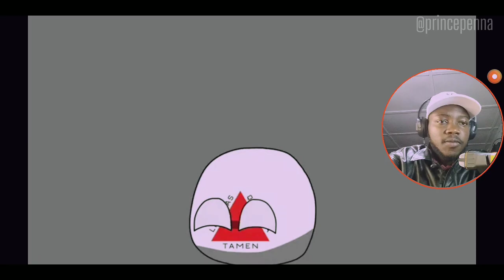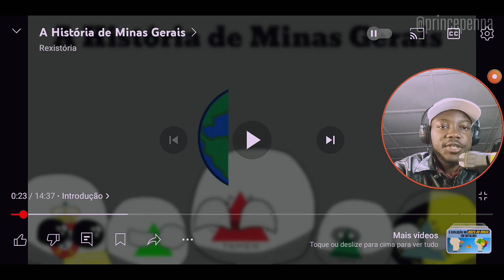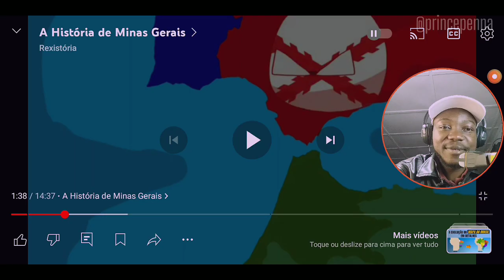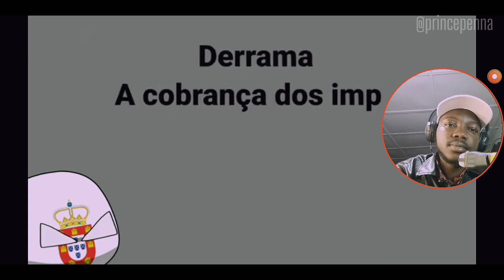REACT À História de Minas Gerais - Afinal aconteceu Isso No BRASIL!?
Olá Galera espero que esteja tudo bem independente da hora que for no seu pais sintam se todos comprimentados  eu Prince Penna , sou produtor musical de Moçambique, sejam bem vindos ao meu canal antes de mais nada
Espero outras sugestões para que eu não pare de trazer conteúdos como este.

Quer conhecer mais sobre a cultura e costumes moçambicanos
Deixe Feedback ajuda a fortalecer o canal

Inscreva - se no canal para poder acompanhar com tudo no canal
Ative o sino das notificaçoes para receber todas novidades do canal
O seu Like me fortalece a sempre gravar com aquela boa disposiçao

MOMENTOS:
00:00 INTRODUCAO
00:43 REACT
15:15 FECHO
15:47 FIM